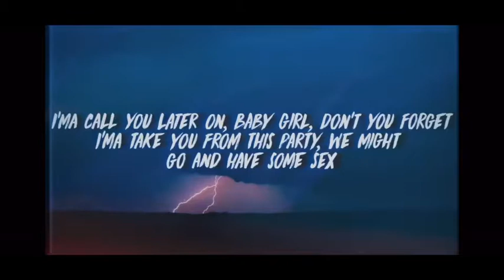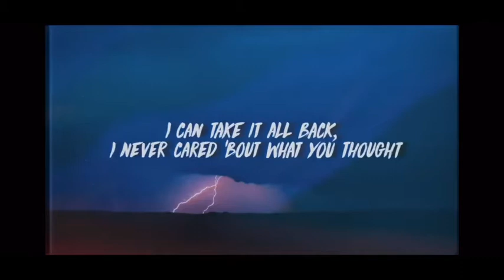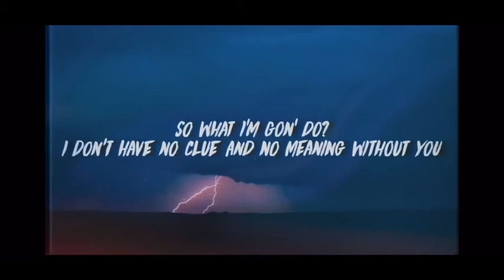Lil nas x - rodeo (lil nas x only) lyrics